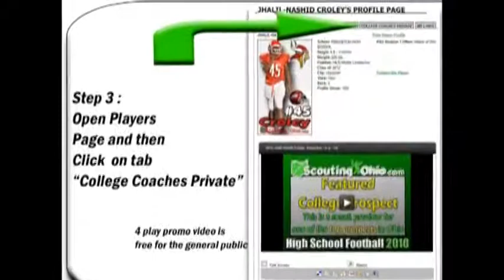2014 Bailey Molnar - Carlson - Jr yr - S#3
2014 Bailey Molnar - Carlson - Jr yr - S#3